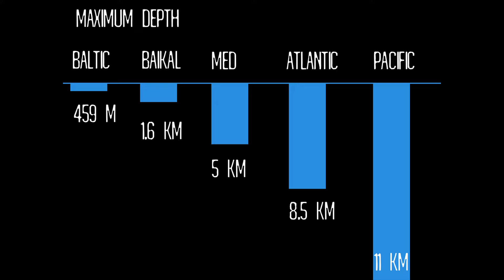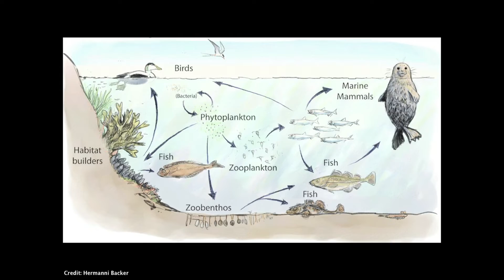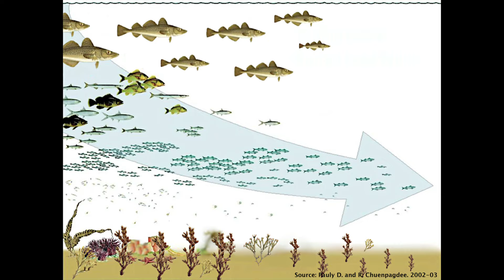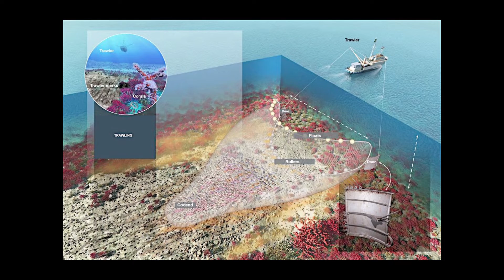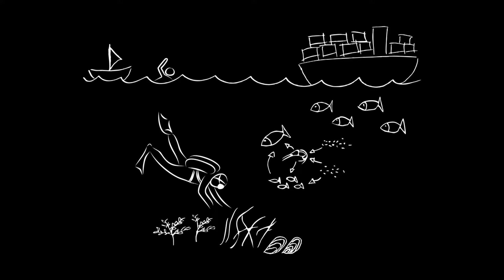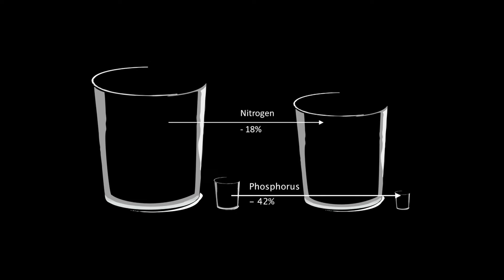What to Do About the Baltic: Hanna Paulomäki at TEDxWarsaw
Finnish oceanographer Hanna Paulomäki has been focusing on the severe and urgent problems which plague the Baltic Sea. Lack of an organised approach to fishing and marine protection has resulted in a woeful state for this body of water; Hanna and her colleagues are working to change that.